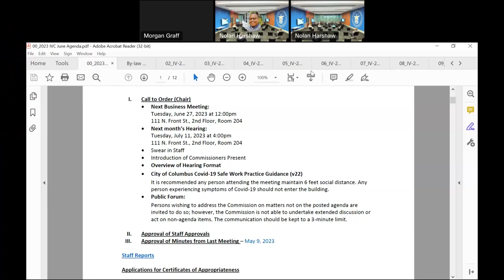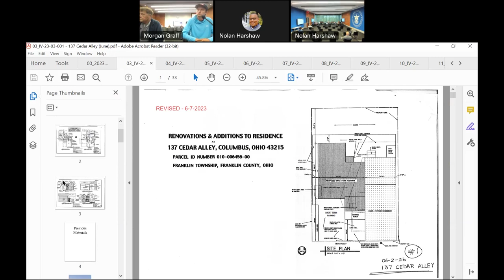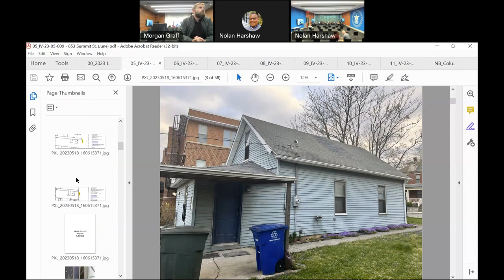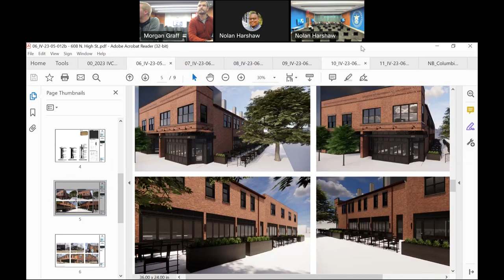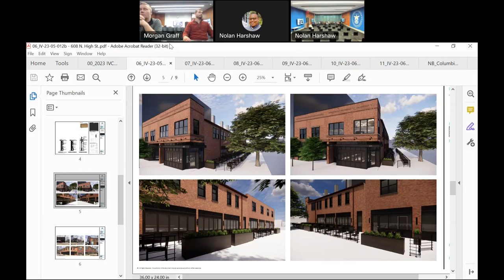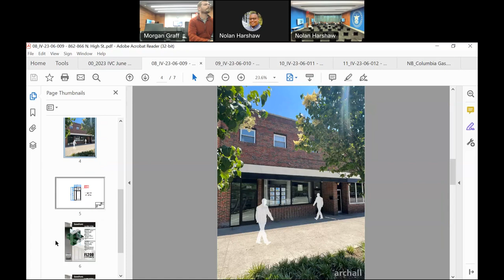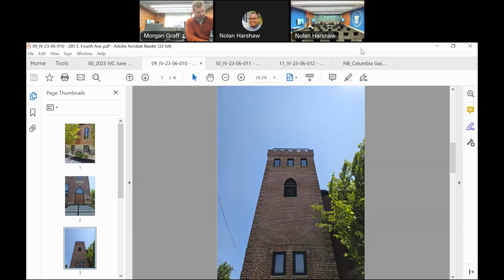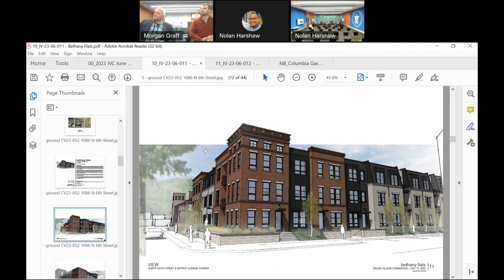Special Meeting: Italian Village Commission (06/13/23)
This is a re-upload of a meeting that occurred on June 13, 2023.